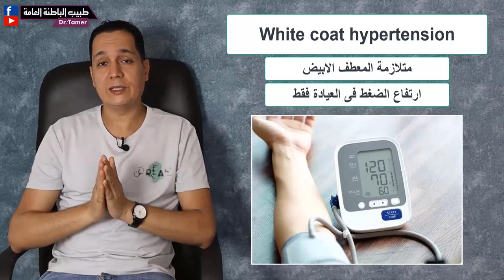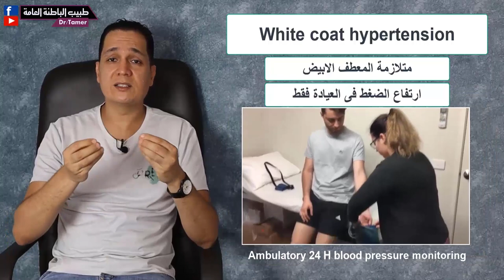ارتفاع الضغط فى العيادة فقط (متلازمة المعطف الابيض) / white coat hypertension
اهمية قياس الضغط فى المنزل ..